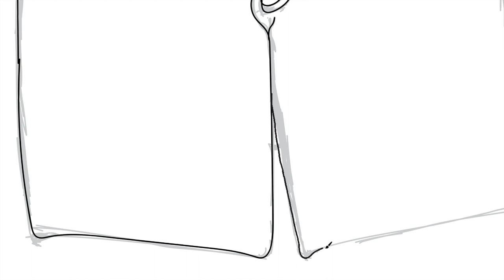Relaxing Speed Paint of Swim Trunks accompanied with Underwater Ambience (ASMR)